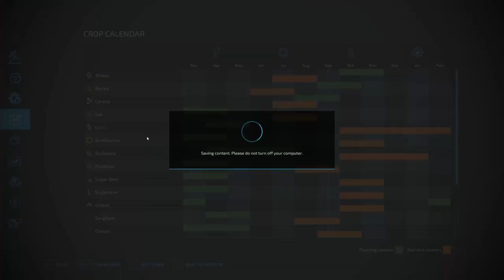Crooked Creek UMRV | Racing the Rain! | Ep.2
With Griffin behind us we get our affairs in order and open the next chapter right here in Upper Mississippi River Valley! Lets get to work!